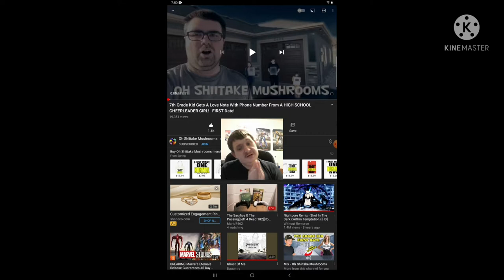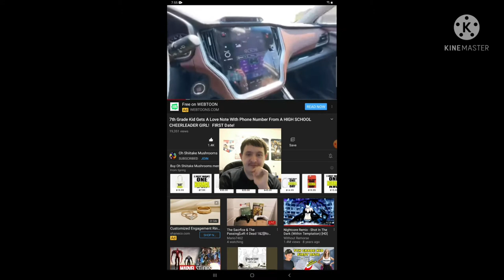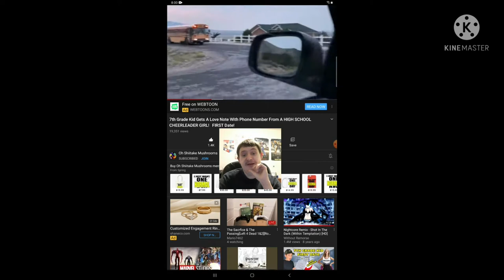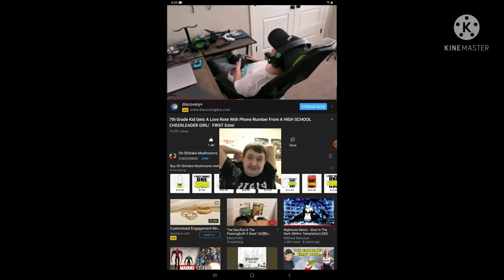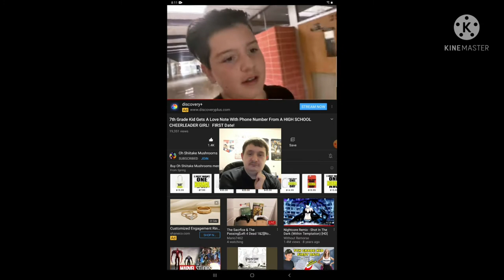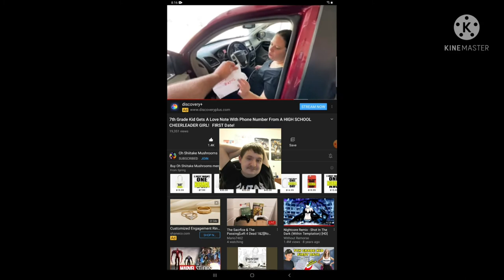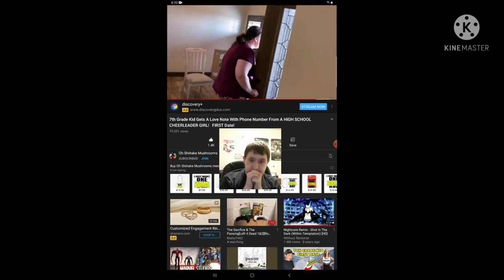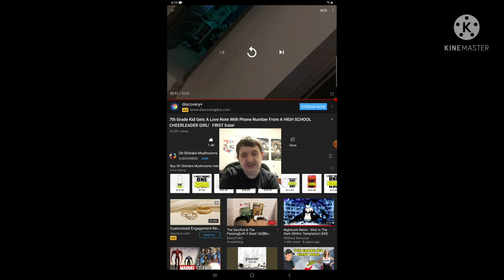Reaction to 7th Grade Kid gets a Love Note with Phone Number from a High School Cheerleader Girl